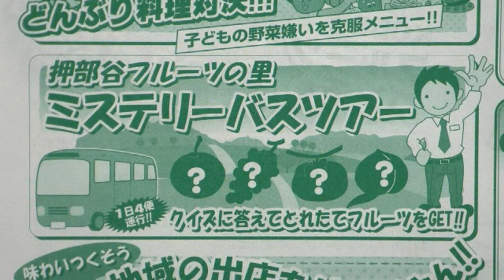「最旬神戸！」－８月２２日配信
神戸産の野菜・果物・米・肉・乳をたっぷり食べられるイベントを開催。
地産のおいしい食べ物を、工夫をこらしたイベントや出店などで楽しめます。